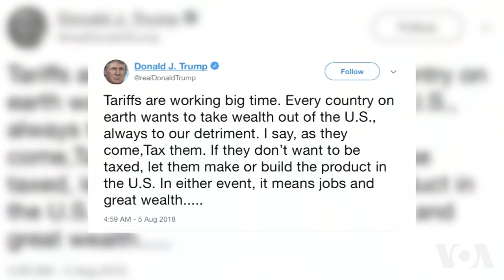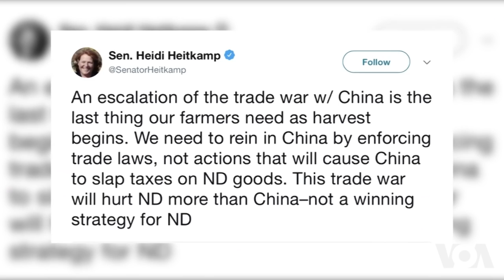美中贸易战升级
美国与其贸易伙伴之间的紧张气氛不断升级，中国威胁将对价值600亿美元的5000多种美国制造的商品增加关税。此前，川普当局宣布将对价值2000亿美元的中国商品增税，这场针锋相对的贸易战令美国商界的许多人感到震惊，并使共和党内部出现分裂。